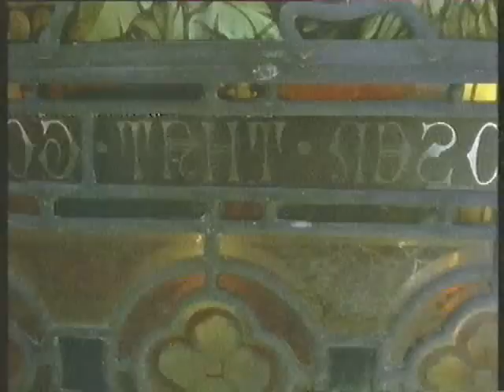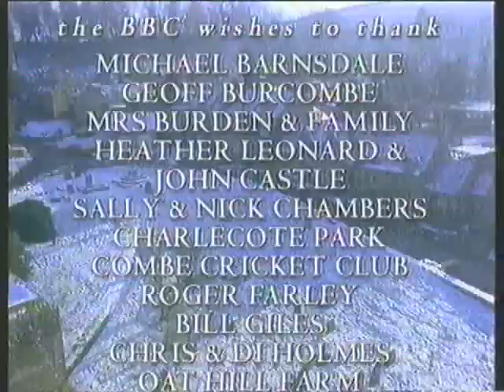Restless Year Original BBC 1996 [ last half hour ]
the half hour that
ends the
tv programme.

Posted by
popular request .
A portrait of the changing year in the Cotswolds, using revolutionary timelapse photography to show the rhythms and cycles of nature.
music  at 0.53 :NIGEL BEAHAM-POWELL | BELLA RUSSELL-WALK IN SPRING- 615 Music. APM music

tags added Dec 2011
bill oddie cricket 1995 june sweep green christmas party candles churches england summer fireworks maggots bees love environment raspberries mushroom springwatch winter xmas celebration now kate humble service religion stained glass colour interview spectacular blackberries blackberry change ace 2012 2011 magic pure fly agaric cinderella tractor farmers farmer leaves wind sky blue farm combe more tags added 6/2012 runner beans reindeer toadstools fungus fungi lettuce gardening spiders excellent web webs quality halloween witches firework display bonfire night hedgehog snails autumn fall leaves trees soil green icicles sun frost magical fog mist ancient twigs snow end ending birds wild nuts church 1891 robin christmas cotswolds
candle

Credits

Director
    Tim Shepherd

Producer
    Neil Nightingale

Writer
    Richard Mabey

Narrator
    Norman Painting

Camera Operator
    Phil Ball

Camera Operator
    Tim Shepherd

First Broadcast on
BBC Two Sat 28 Dec 1996
20:55 BBC Two